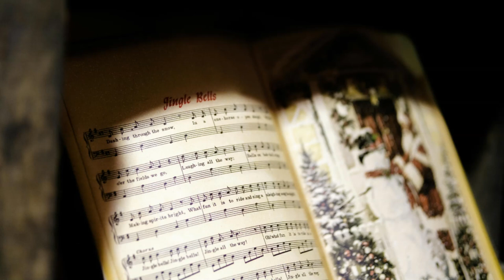Telifsiz Reklam Müzikleri, İntro müzikleri, Telefon Zil sesleri, Telifsiz Jingle, Jenerik Müzikleri,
non copyright songs,
background music no copyright,
not copyrighted music,
background musics,
non copyright news background music,
uyku müziği, rahatlatıcı müzik, dinlendirici uyku müzikleri, relax müzik
telifsiz müzikler hareketli,
telifsiz müzikler fon 2024,
telifsiz müzikler duygusal,
telifsiz müzik siteleri,
telifsiz müzikler bass,
telifsiz müzik bulma,
telifsiz müzik indirme,
telifsiz müzikler youtuberların kullandığı,
telifsiz müzik nasıl indirilir,
telifsiz müzik nasıl bulunur,
telifsiz müzik türkçe,
telifsiz müzikler oyun için,
telifsiz müzikler 1 saat,
telifsiz sakin müzikler,
en iyi reklam müzikleri,
telifsiz reklam müzikleri,
en iyi telifsiz müzikler,
video arka plan müzikleri,
telifsiz en yeni oyun müzikleri,
telifsiz epik fon müzikleri,
en iyi arka plan müzikleri,
twitch telifsiz müzikler,
etnik müzik,
telif hakkı olmayan muzikler,
kedi rahatlatıcı müzik,
sakinleştirici müzik,
bebekler için sakinleştirici uyku müziği,
iphone telefon zil sesi,
telefon zil sesleri,
youtube müzik dinle,
uzun meditasyon müzikleri,
long meditation music,
Bilinç Altı Temizleme Müziği,
Meditasyon müzikleri,
Stres ve Anksiyete Rölyefi,
Detoks Müzik,
Uyku içinde İyileşme,
Tranquil Music,
En İyi Dinlendirici Rahatlatıcı Müzikler,
Terapi Meditasyon Müziği,
Meditation,
5 Dakikada Uyutan Mucizevi Müzik,
uyku getiren müzikler,
Dinlendirici Uyku Müzikleri,
Rahatlatıcı Müzik,
Sleeping Music,
Telifsiz Müzik,
Uyku,
Meditasyon ve Stres Atma için Rahatlatıcı Müzik,
Rahatlatıcı Videolar,
telifsiz fon müzikleri 2024,
telifsiz şarkılar,
telifsiz müzik,
telifsiz şarkı,
telifsiz beat,
telifsiz müzikler fon,
telifsiz fon müziği,
telifsiz dizi müzikleri,
telifsiz,
telifsiz arka plan müziği,
telifsiz müzikler,
müzik telifsiz,
fon müzikleri,
telifsiz intro müzikleri,
telifsiz en güzel müzikler,
telif hakkı olmayan fon müzikleri,
duygusal fon,
fon müziği,
duygusal fon müzikleri,
rahatlatıcı müzikler,
rahatlama müziği,
rahatlatıcı müzik,
en iyi müzik indirme programı,
iphone 11 müzik indirme,
free music download,
download music,
müzik sözleri,

Youtube telifsiz müzik kitaplığından sıkılıp alternatif müzik arayanlar için ,
yıllarca büyük emek, zaman ve özverili çalışmalarım ile yaklaşık 800+
Telifsiz Müzik  PODCAST  yayın olarak indirilmeye açılmıştır.

Çalışmalarıma vereceğiniz destek bu kanalın büyüyüp ivme
kazanmasına ve uluslararası alanda tüm dünya insanlarının
faydalanmasına katkıda bulunacaktır.
Teşekkürler